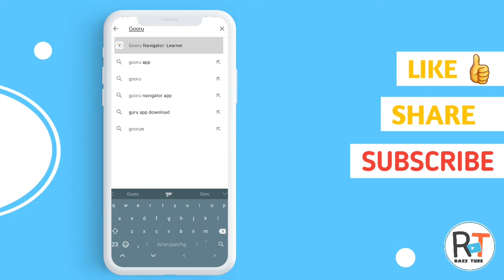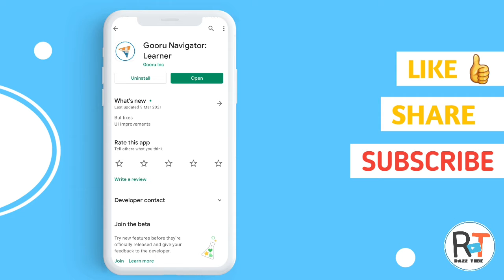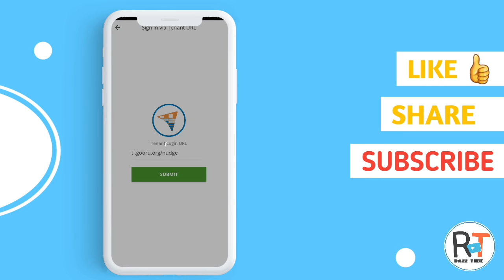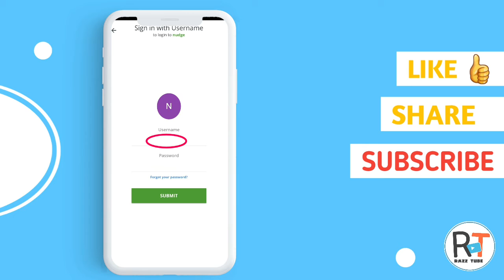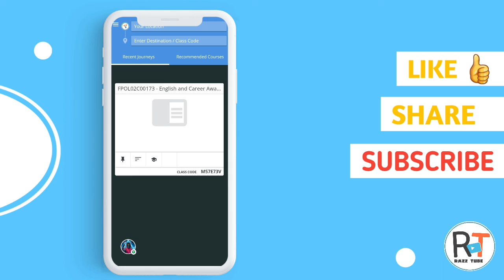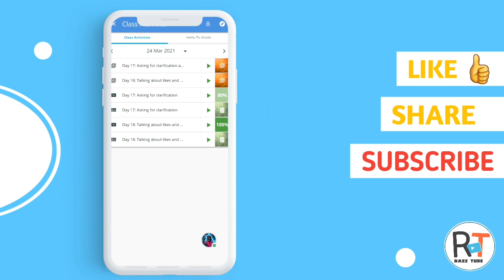How to Download and login Gooru Navigator app? || Gooru App kaise use kare?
Hey guys,
   This is Rajveer Singh. दोस्तों इस video में आप जानेंगे Gooru Navigator app को कैसे download व login करे by entering new url, सारी जानकारी हिन्दी में दी गई है। अधिक जानकारी के लिए Video देखने का कष्ट करें 😁

Request: Watch till End for Clearance.

Gooru App kaise use kare?
How to use gooru app?
Gooru Navigator app?
Login as a url in Gooru app?
Learn English.

                                          Thankyou dost...